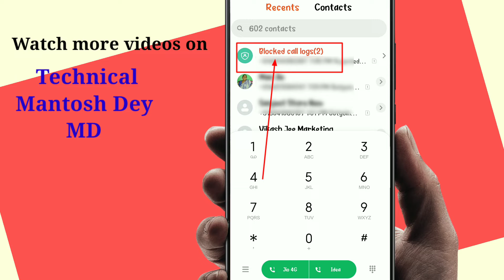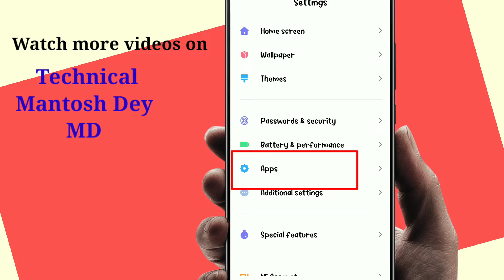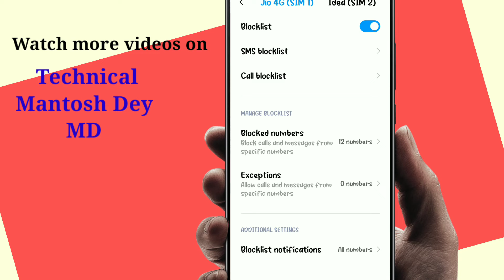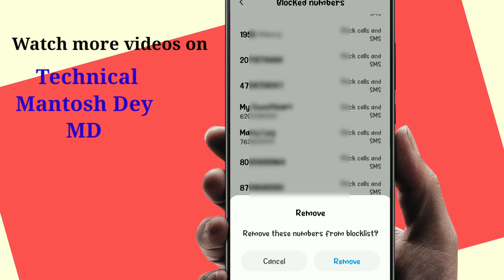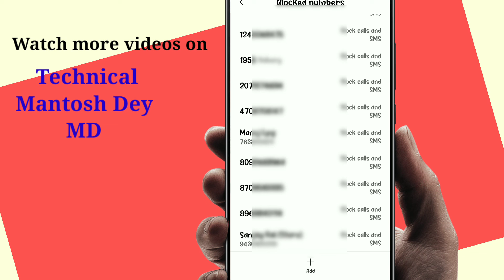ब्लैकलिस्ट से नंबर को कैसे हटाएँ 2021?How to remove number from blacklist/Blacklist se number hataye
how to remove number from blacklist blacklist se number kaise remove kare blacklist se number hatane ka tarika blacklist se number kaise hataya jata hai how to delete blacklist number
blacklist number ko unblock kaise kare blacklist number kaise nikale
mobile number blacklist se kaise nikale blacklist se number bahar nikalna hai blacklist ka number kaise nikale
blacklist mein se number kaise nikalte hain black list mein se number kaise nikaalte hain black list mein se number kaise nikala jata hai